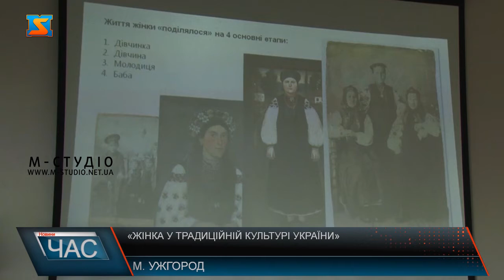Жінка в традиційній культурі України. Провели зустріч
Тематичну  лекцію "Жінка в традиційній культурі України" запропонували до уваги відвідувачів. Закарпатського обласного музею народної архітектури та побуту в Ужгороді. Заняття абсолютно безкоштовно провела співробітниця Музею Івана Гончара  з м. Київ  Анна Шендрик. Йшлося про те, як жилось жінці в традиційному українському суспільстві різних періодів. У кінці вивчили з дітьми кілька забавлянок. Захід не оминули наші журналісти.  "Жінка в традиційній культурі України" - такій темі присвятили лекцію у скансені в Ужгороді. Лекторка - киянка, співробітниця Музею Івана Гончара  Ганна Шендрик – розповіла, як жилося жінкам в українському суспільстві, її ролі, очікування, материнство. Захід - безкоштовний, серед відвідувачів - жінки з дітьми. Для малечі  облаштували спеціально ігрову зону.  Захід - не типовий, лекція призначена для батьків, які перебувають у декреті.  45 хвилин  присвятили українським жінкам різних епох, а 15 хвилин залишили для практичної частини. Вивчили з дітьми кілька забавлянок. Тематичні лекції прийшлися до вподоби відвідувачам, то ж організатори планують ще заходи